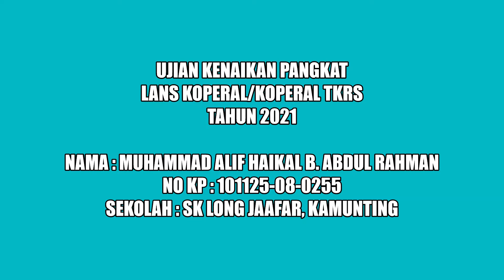UJIAN KENAIKKAN PANGKAT LANS KOPERAL / KOPERAL TKRS 2021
MUHAMMAD ALIF HAIKAL BIN ABDUL RAHMAN
SK LONG JAAFAR